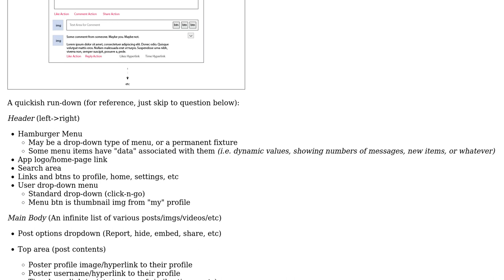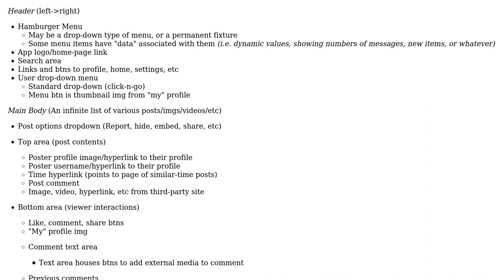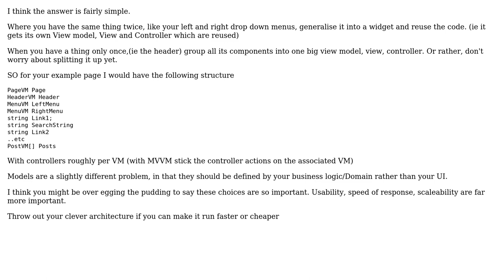Software Engineering: MV(X) Patterns: How much nesting is too much? Is not enough?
With thanks & praise to God, and with thanks to the many people who have made this project possible! You are responsible for your own actions.